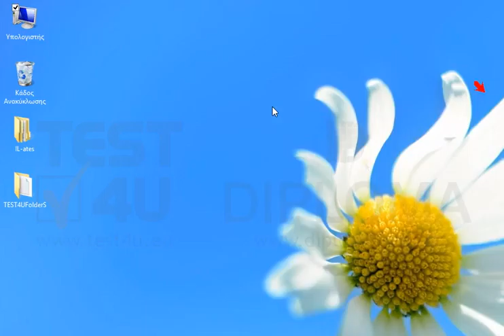Αντιστοιχίστε τον φάκελο δικτύου \\USER-PC\INFO2K9 στη μονάδα δίσκου O.